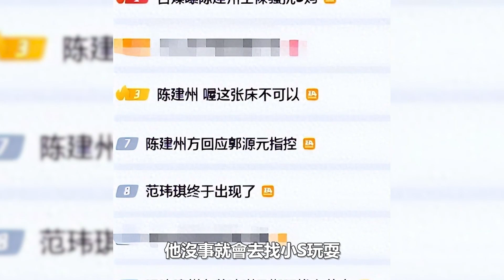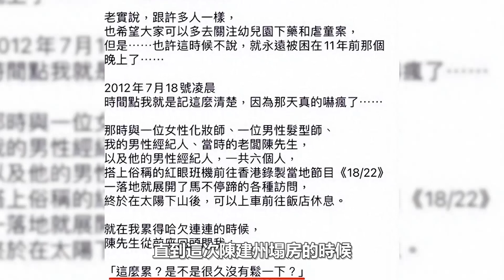陈建州512g不雅视频曝光，4p、当众调戏男明星，连小s妈也不放过#陈建州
陈建州512g不雅视频曝光，4p、当众调戏男明星，连小s妈也不放过